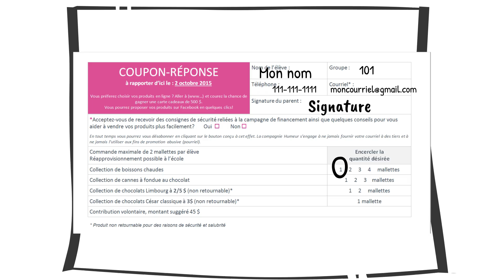École De La Source Campagne de Financement 2017